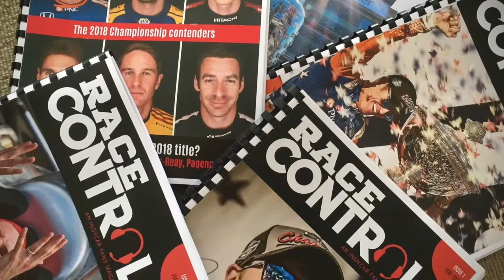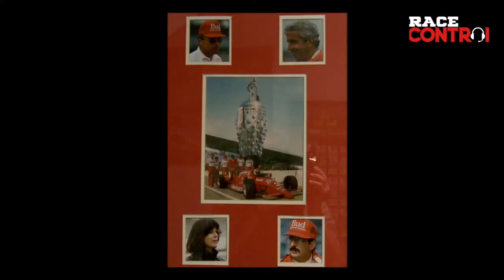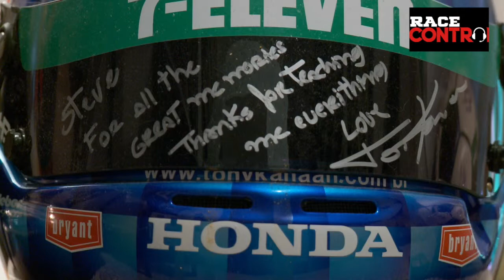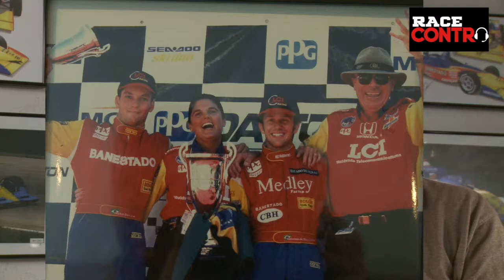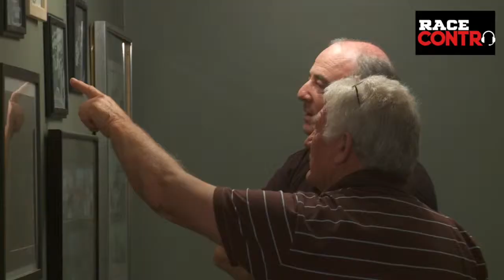Race Control magazine presents Kiwis and Characters in Motorsport EP 2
The second of the six part series from us on kiwis within the sport in the U.S.